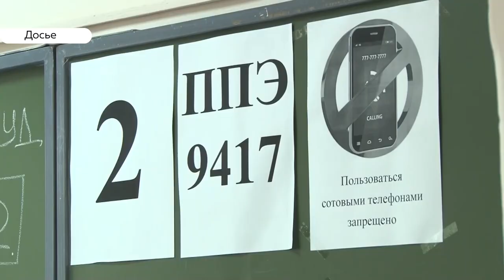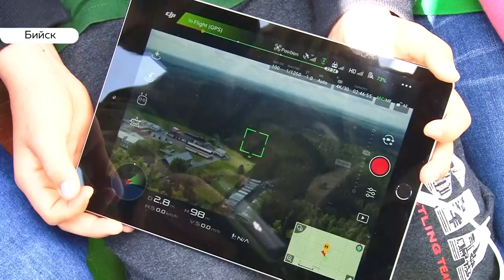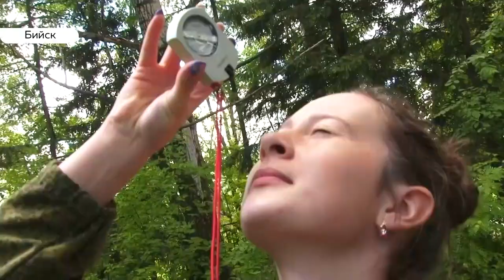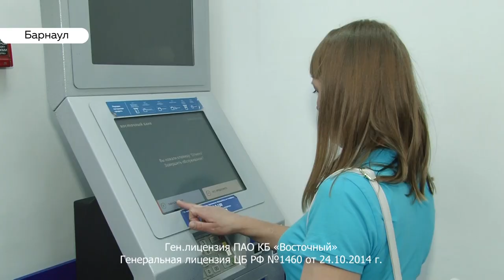«День с Толком». 05.06.2019. Выпуск 15:30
- Последний аккорд. Еще чуть-чуть. Сколько выпускников края выбрали сдавать ЕГЭ по испанскому?
- Будущие лесники. Берегут природу. Как в наукограде воспитывают юных лесников?
- Помогите выжить. Глебу вновь требуется помощь.